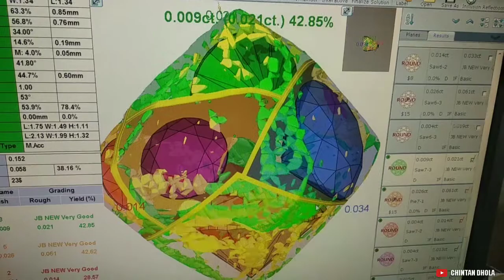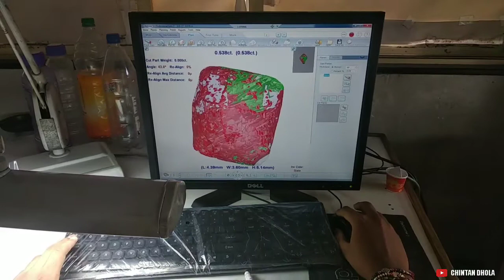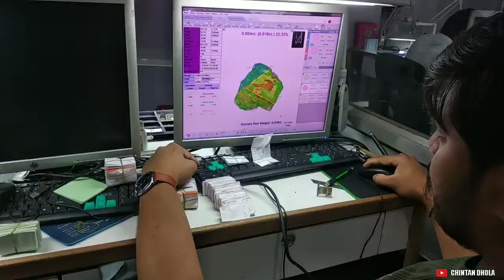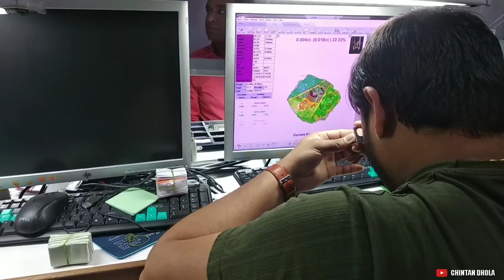डायमंड कितने का हैं? | How to make Real Diamond Valuation? | Chintan Dhola